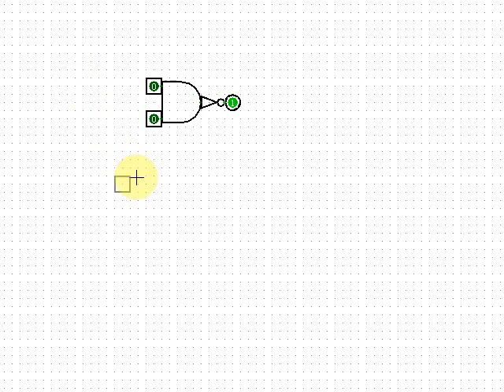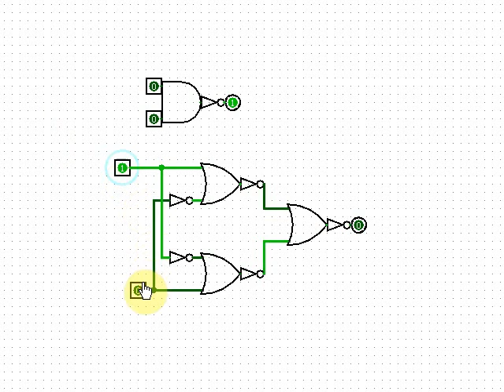Ignore this video, just testing. :)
Yeah, this isn't important.